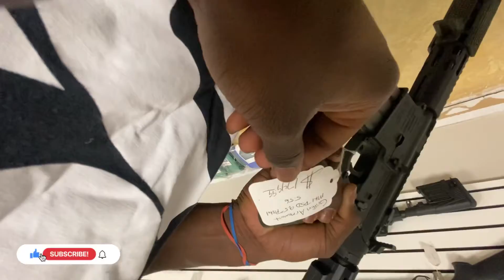We going to buy a Gun,” but you have to be 21 year old…..